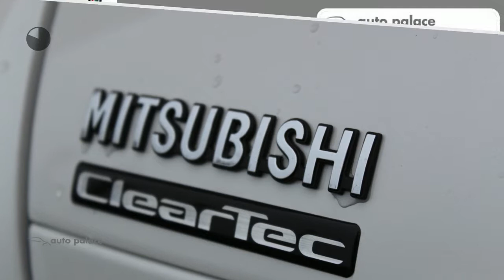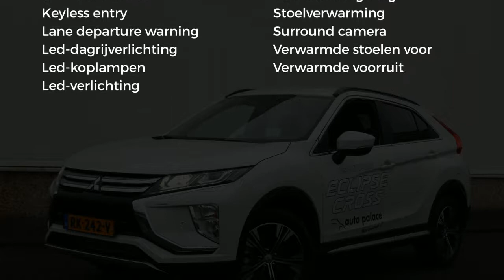Mitsubishi Eclipse Cross 1.5 DI-T 163PK 2WD FIRST EDITION